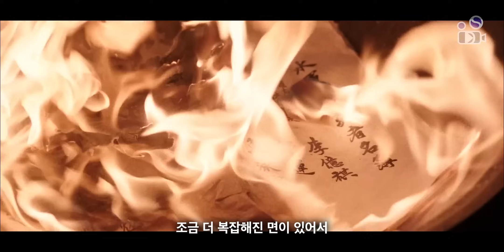영화 [노량 : 죽음의 바다] 리뷰